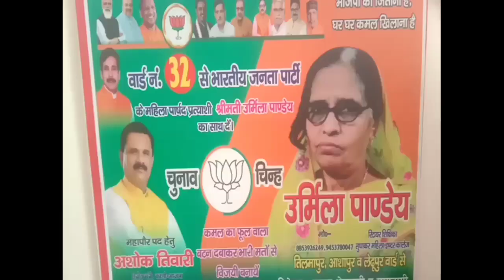भाजपा की चल रही है लहर वार्ड नंबर 45